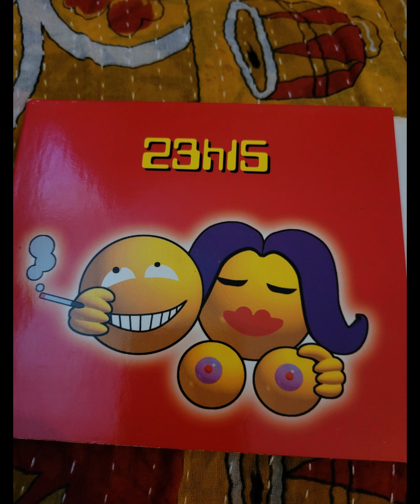MAYA CLEPTO FACTORY / HOUSE CLUB 2 ‐